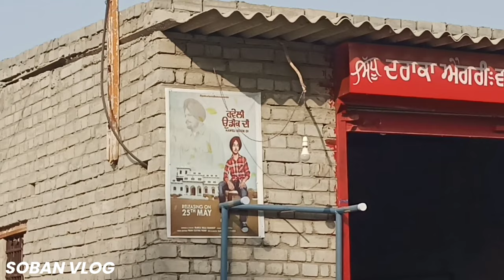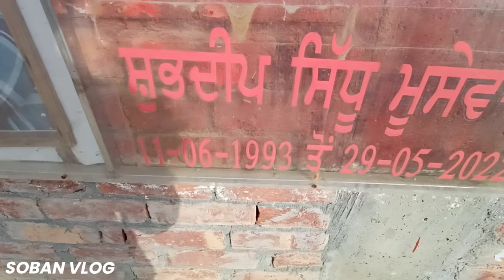यहां हुआ था Sidhu Moose Wala पर हमला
ये वो जगह है जहां सिद्धू मूसे वाला की गोली मार के हत्या कर दी गई थी